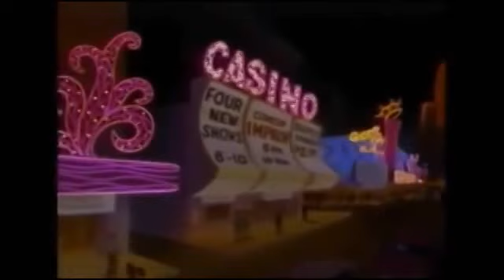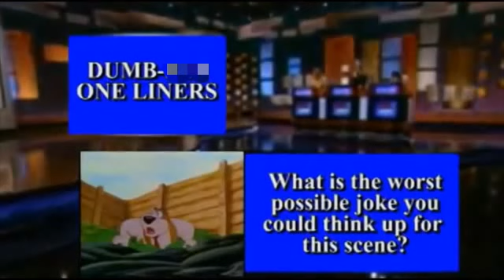Nostalgia Critic - Rover Dangerfield (Censored) - Part 1 of 2